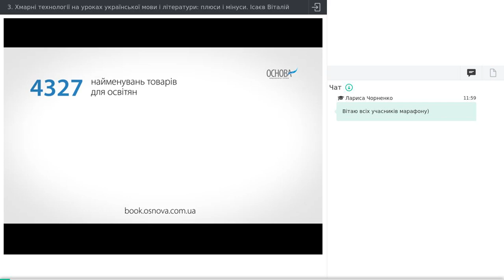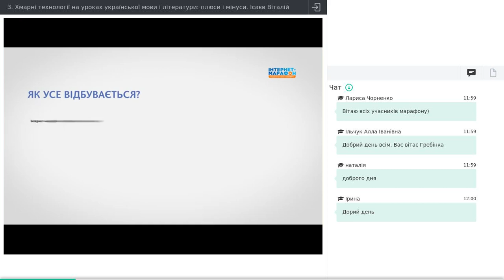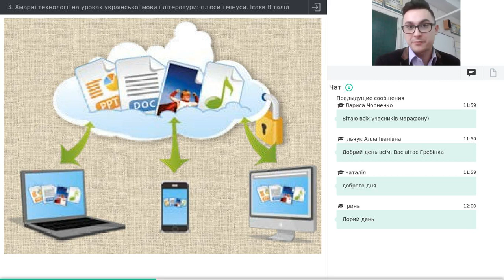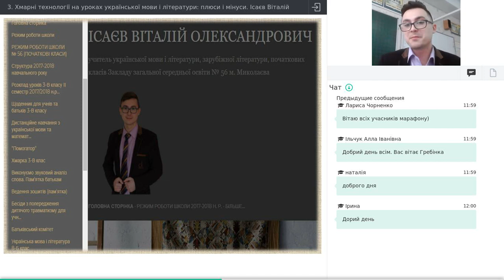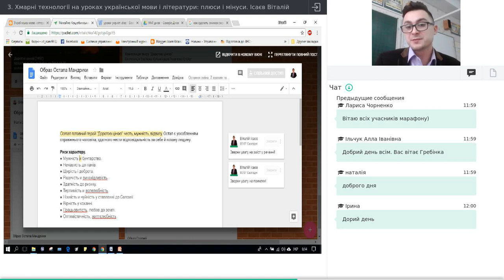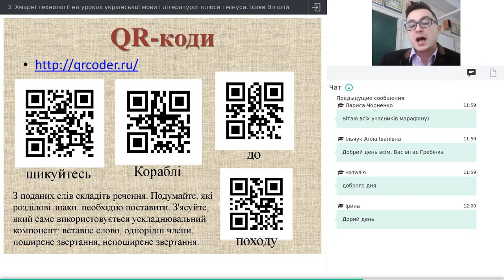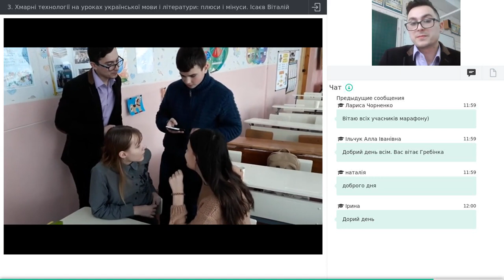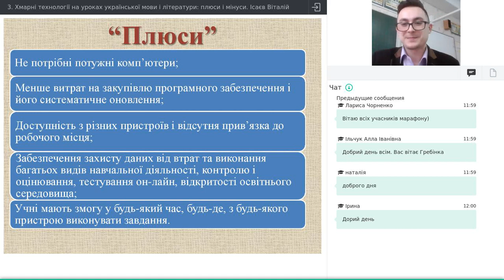3 Хмарні технології на уроках української мови і літератури плюси і мінуси Ісаєв Віталій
Інтернет-марафон
“Навчання в сучасній українській школі”

Хмарні технології на уроках української мови і літератури: плюси і мінуси.

Ісаєв Віталій, учитель української мови і літератури, зарубіжної літератури, початкових класів ЗОШ І-ІІІ ступенів № 56 м. Миколаєва, Миколаївської обл.

Менше теорії, більше практики. Робота з Google сервісами:
Blogger, Word, Презентація, Google Диск та ін. на уроках української мови і літератури. Чим це корисно, як ефективно для учнів сучасної української школи, виділення плюсів і мінусів, використовуючи хмарні технології на уроках.
В кінці вебінару учасники матимуть змогу отримати доступ до відео та посилань на Інтернет-джерела, в яких пояснюються етапи створення блогу, роботи з Google Документами та іншими хмарними сервісами.